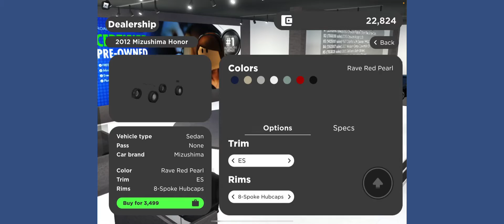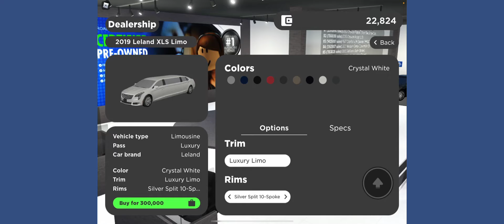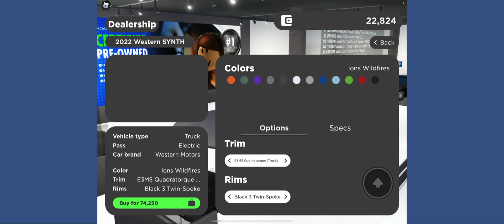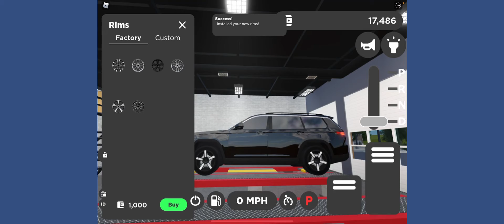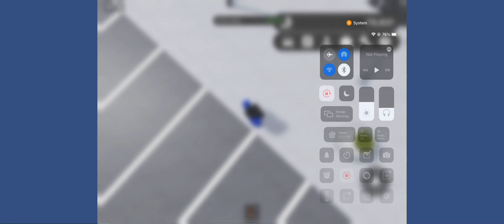NEW RIMS + TIRE SHOP BUILDING + SHOPPING CENTER REDESIGN? || ROBLOX - Greenville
Welcome to another video! I haven’t had the motivation to upload 😭

None
MY SPECS:

Device: iPad Air
Color: Green
Smart Folio Case: Cyprus Green
Storage: 64GB
Edit: CapCut

CREDIT:

Th3c0nnman
Blubber
Vuxury
NZseries
(MORE YOUTUBERS WILL BE ADDED)

Q: What is Roblox?